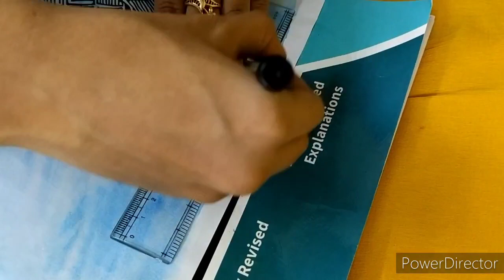Dancing girl zentangle art//art by using black marker only//S.D Arts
Hello friends
 in this video you will only find  how to make a beautiful dancer lady using black marker. 😍😍
 For this sketch I have used the Dom's Fine Tip Permanent Marker.🙂🙂🙂